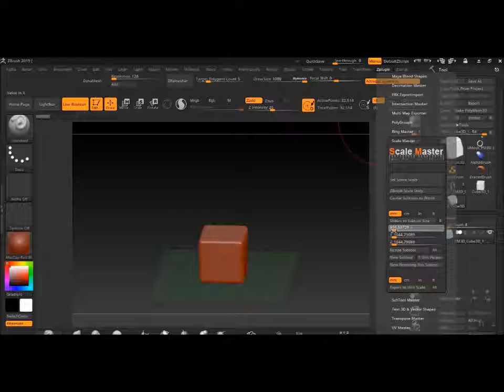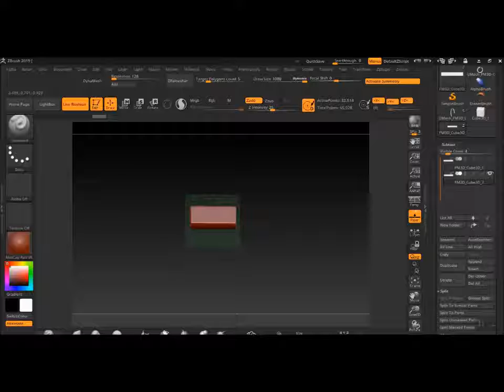آموزش طراحی طلا با زیبراش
نرم افزار زیبراش,طراحی طلا و جواهر با زیبراش,آموزش طراحی طلا با زیبراش
مشاوره رایگان و اطلاعات بیشتر : 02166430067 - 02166